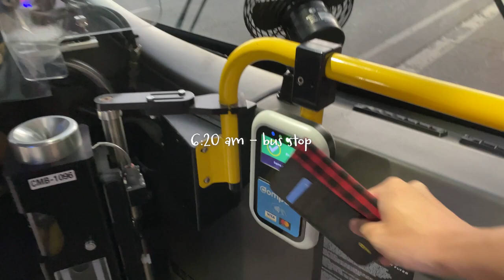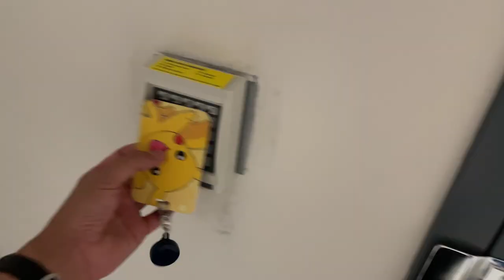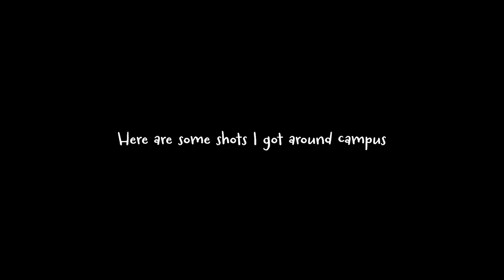College Orientation Day at BCIT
Hello YouTube! I’m Carl Yan, a 3rd-year student at the British Columbia Institute of Technology (BCIT) studying architectural science. To make my new school year interesting, I decided to start a YouTube Channel. This is a new experience for me. I can’t wait to see where this might take me. For now, please enjoy this video of my college orientation. :)

👍LIKE the video if you enjoy the content

TIMESTAMPS:
0:10 morning
0:57 arrived
2:37 campus shots
3:33 volunteering